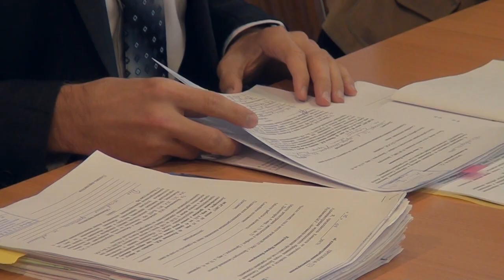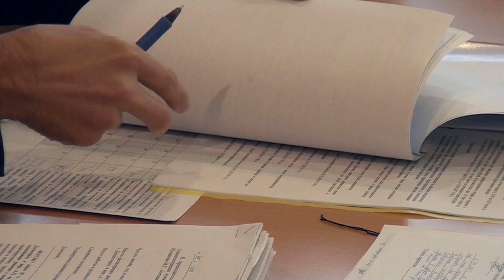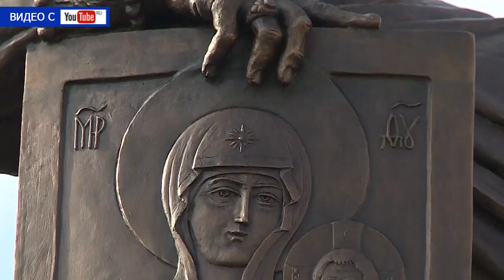Десна-ТВ: День за днём от 04.09.2017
В выпуске:
1. День знаний в музыкальной школе.
2. Административная комиссия.
3. Задержан угонщик неисправного авто.
4. Сводка криминальной обстановки в городе.